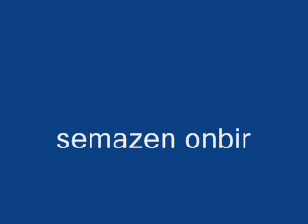3/1 Yemen ellerinden Veysel Karani.Semazen Onbir